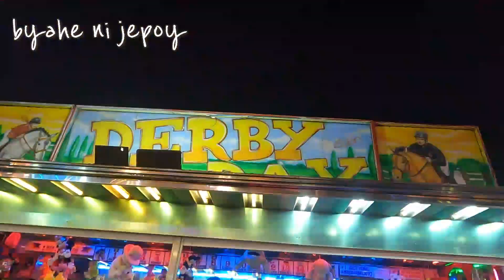Peryahan sa Perugia Italy ( LUNA PARK )